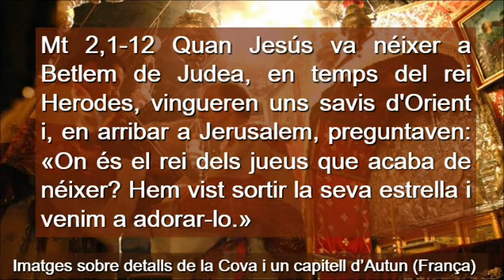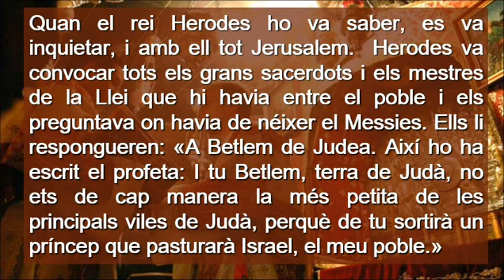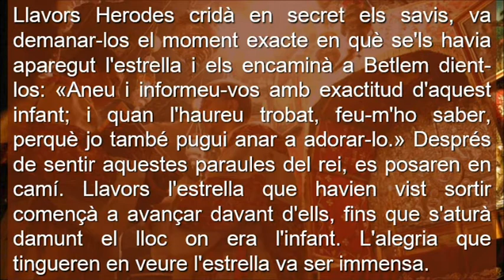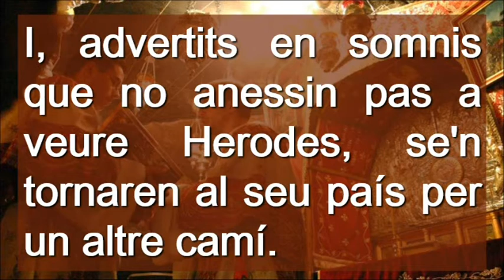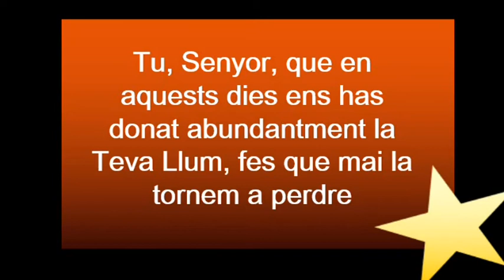Festa De L'Epifania Cicle C ( Català )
Festa De L'Epifania Cicle C